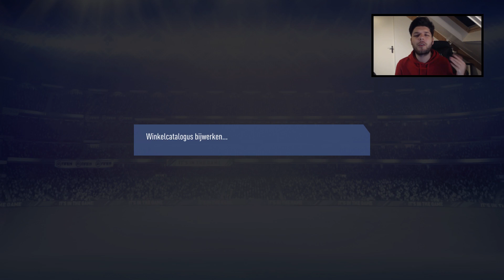IK KAN EINDELIJK DEZE 500K+ SPELER KOPEN! ELITE 2 WEEKEND LEAGUE REWARDS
Bedankt voor het kijken naar " IK KAN EINDELIJK DEZE 500K+ SPELER KOPEN! ELITE 2 WEEKEND LEAGUE REWARDS ", een duimpie wordt altijd gewaardeerd!

In deze Nederlandse Fifa 19 Ultimate Team video open ik mijn Elite 2 fut champions weekend league (wl) rewards. Hieruit krijg ik sowieso 3 informs, 3 player picks, en meer!

Hallo iedereen! Mijn naam is Mathijs, en ik maak video's over Fifa 19 Ultimate Team in het Nederlands. Op dit kanaal vind je FUT Drafts, pack openings, handeltips en nog veel meer! Alles op dit kanaal draait om voetbal en fifa :).